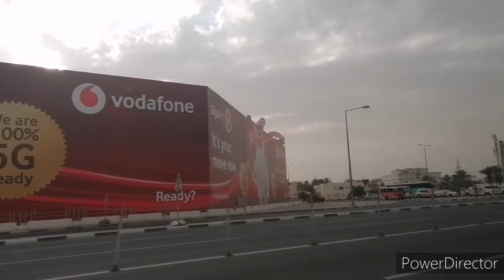Very relaxing road trip